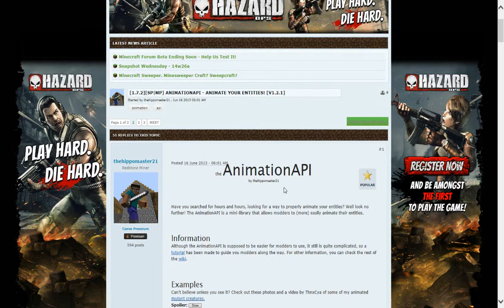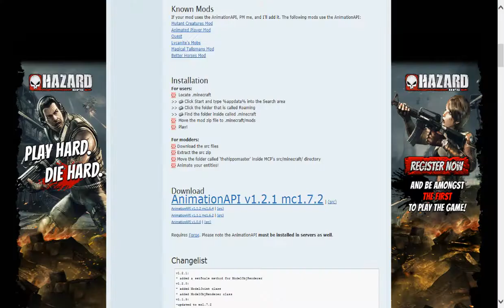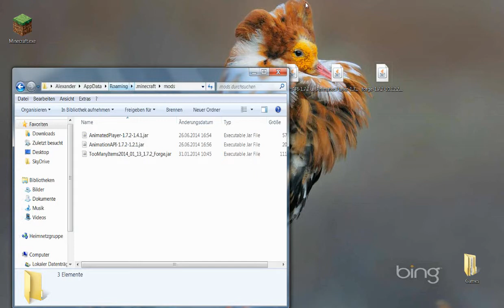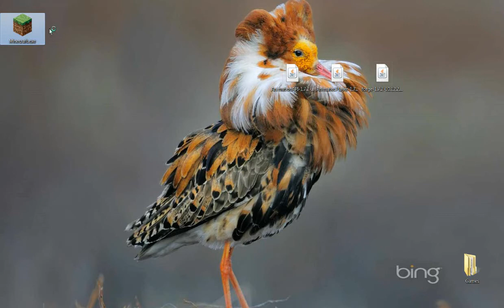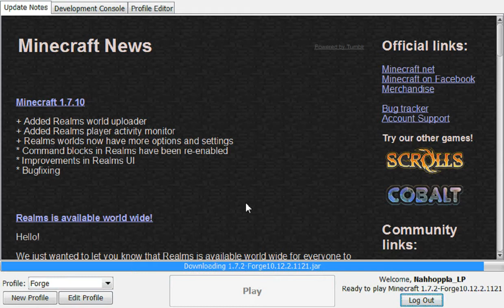Mod vorstellung #1 Animated Player Mod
Downloads:
Animated Player

wenn ihr irgendwelche Hintergrund Infos wissen wollt , zb. : wie nimmst du das auf oder ist es einfach so etwas zu machen dann schreibt mir ne pn.